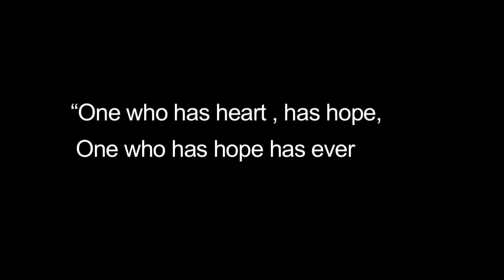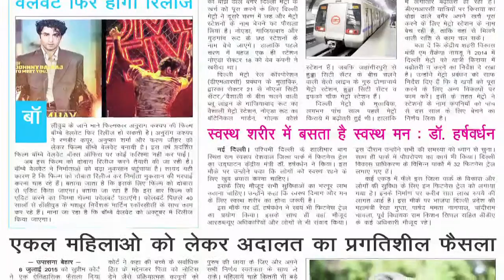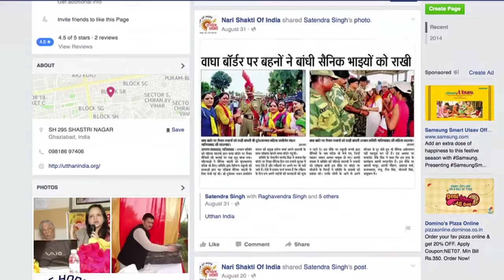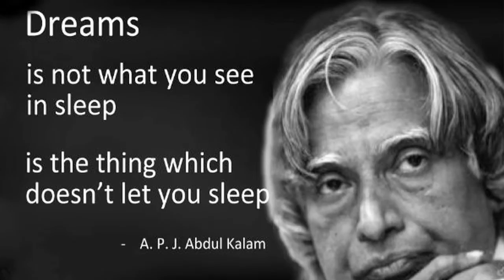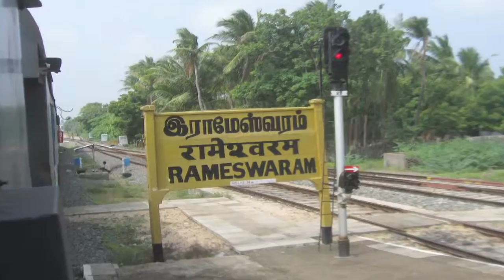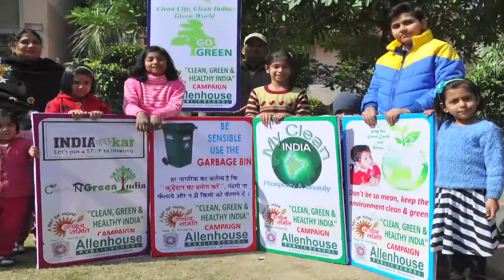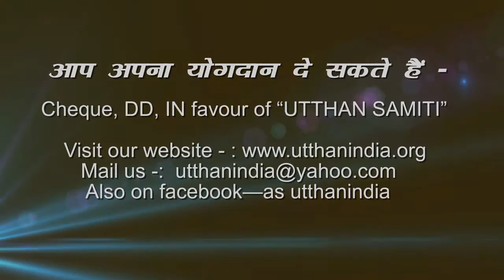16 10 2015 utthan